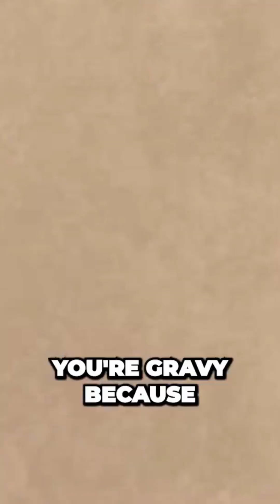What would happen if Yellowstone's SUPERVOLCANO Erupted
The effects of such an occurrence would be so crazy that scientists say it could lead the death of everyone in the United States and Canada as well for good measure. Think about it, if a person breathes this type of toxic ash, it would form a cement like structure in their lungs and essentially choke them out. Buildings would also be covered in ash and the particles could easily affect things like electrical grids and power lights. So, yeah, this is not looking good at all. And oh, by the way, if you think you're gravy because you don't live in the United States or Canada, well, you've got another thing coming due to the massive volume of ash in the air, a volcanic eruption on the scale of Yellowstone would cause a global temperature drop. The ash in the air would be enough to significantly block out the sun, creating a sheet of smoke above our planet that would make it more difficult for the sun's rays to pass through. According to some sources, this could lead to a drop in global temperatures by up to 10 degrees, an effect that could easily last up to a decade.